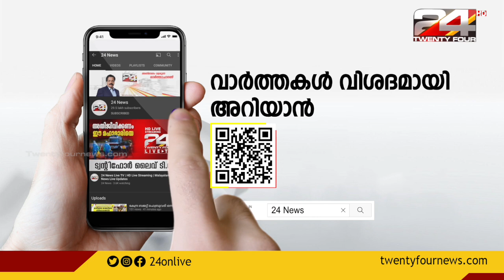സൈനികൻ മുഹമ്മദ് ഷൈജലിന് ആദരമർപ്പിച്ച് നാട് | Muhammad Shaijal Death